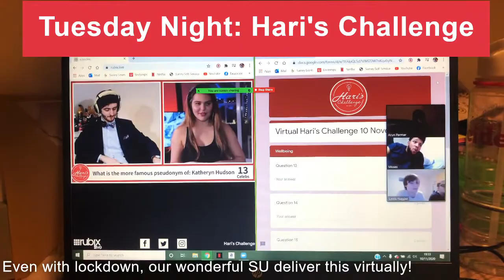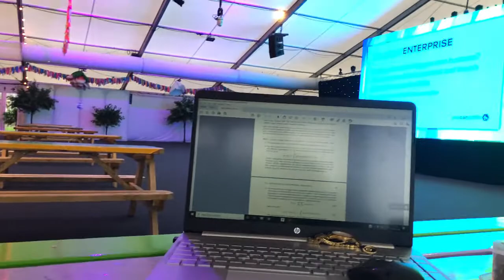LOCKDOWN DIARIES: DAYS 6 & 7 | A little bit of lockdown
Completing week 1 of lockdown, I talk through what my days are like within a global pandemic. All of my meetings are online however I am lucky enough to still have a variety of study spaces thanks to our wonderful SU. This will be it for the daily (ish) videos for the time being, as like I said before, I don't lead the most exciting life! Keep a lookout for future videos about my fibromyalgia and my eco-journey!

Lucy x